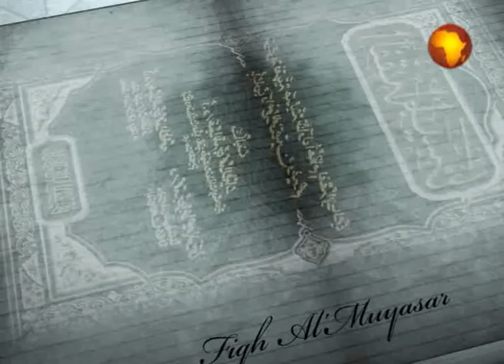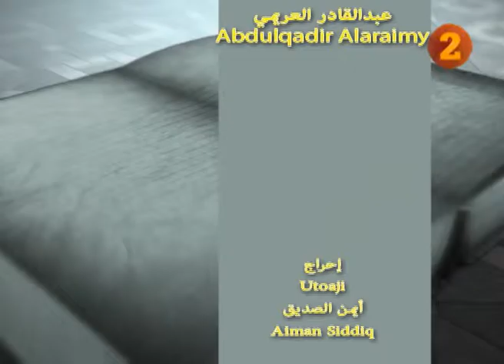LIVE : ASUBUHI NJEMA 24 JAN 2021 Fiq'hul muyasar 12 2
Sh. Abdulqadir Alaraimy